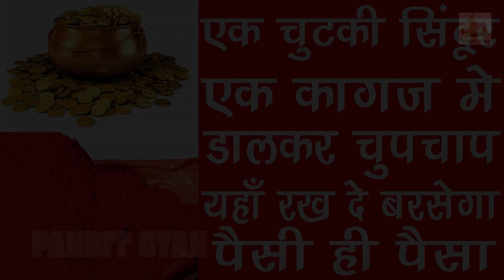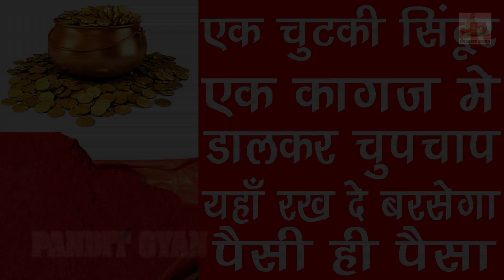एक चुटकी सिंदूर एक कागज मे डालकर चुपचाप यहाँ रख दे इतना आयेगा पैसा की संभाल नही पाओगे